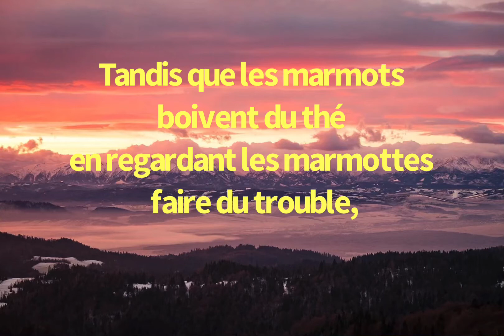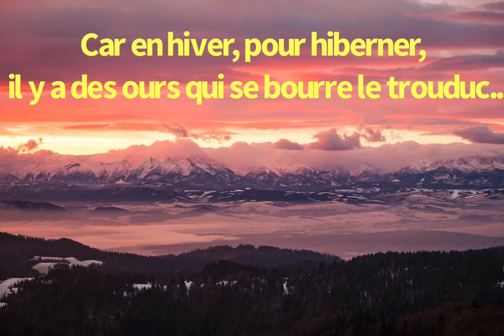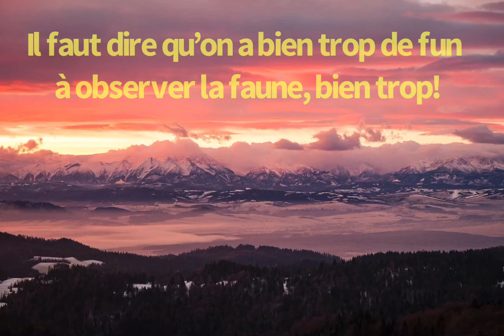Poème sur les animaux du Québec